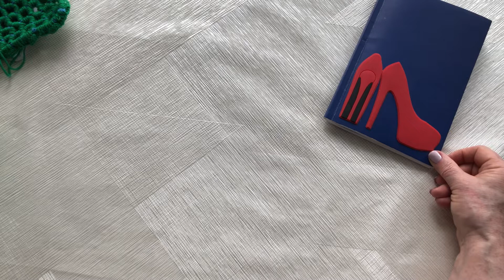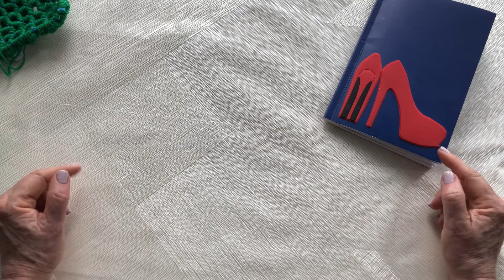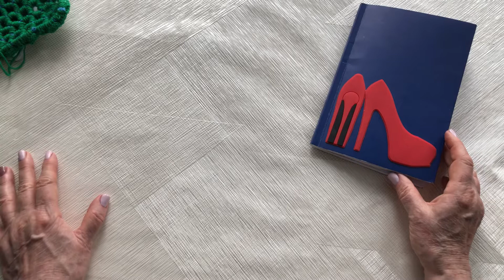СП "Ликвидация 2"/ Неделя 4/ Участник 10/ Детский мир/ Объемная салфетка/